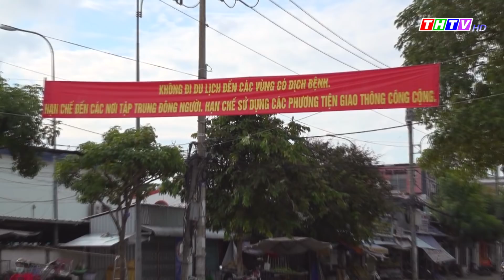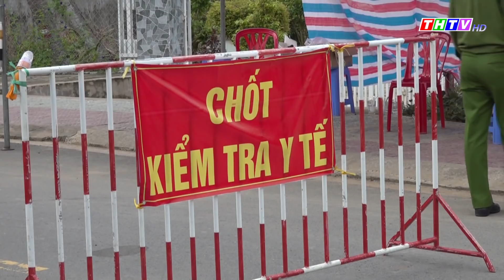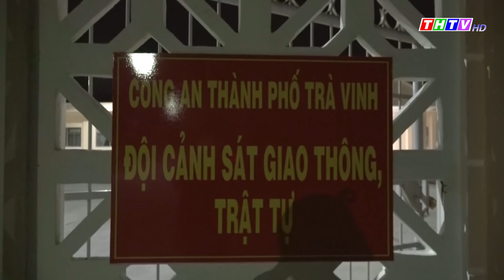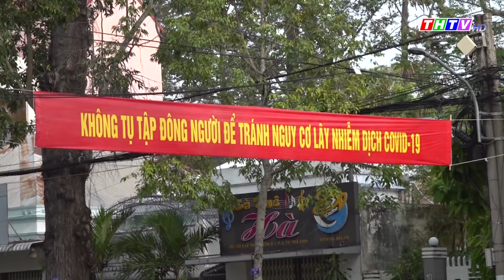An toàn giao thông, ngày 30/08/2021